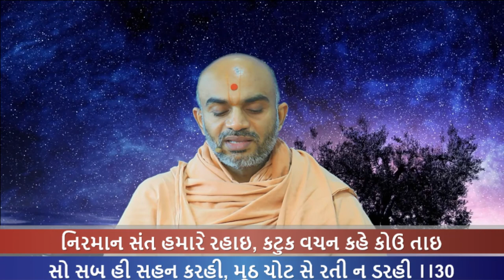Haricharitramrut Sagar Katha Pur 5,Tarang 28. 5/24/17